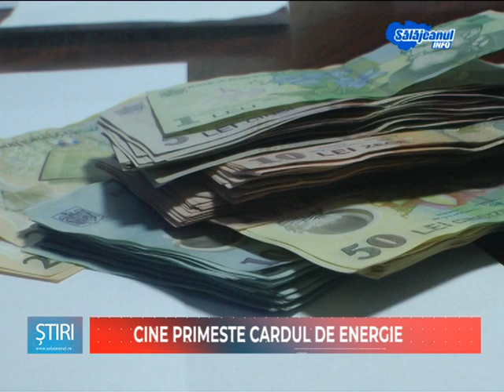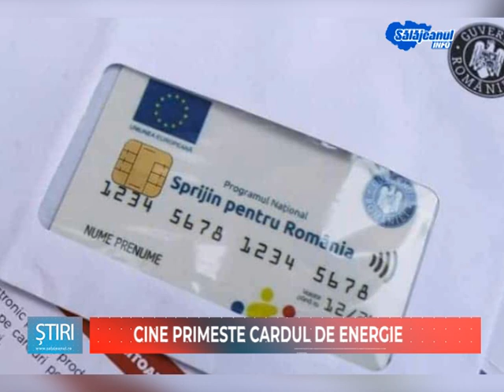CINE PRIMESTE CARDUL DE ENERGIE